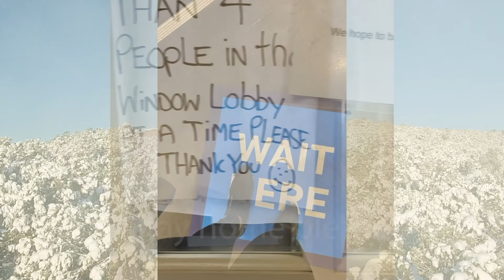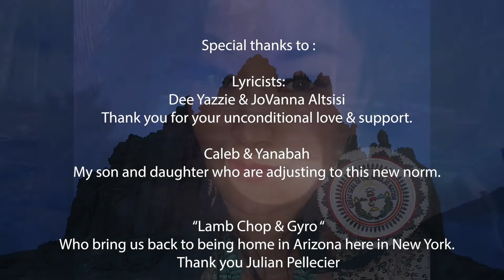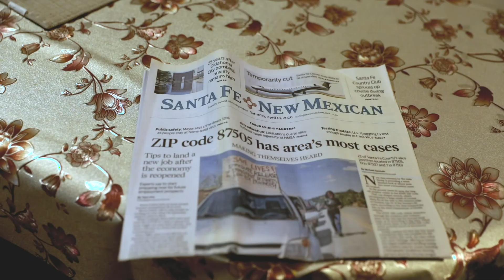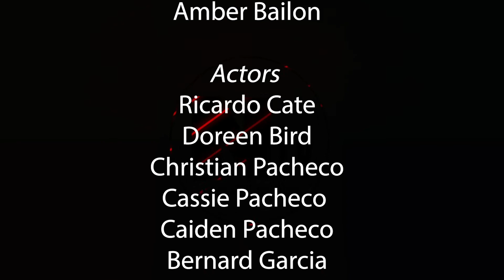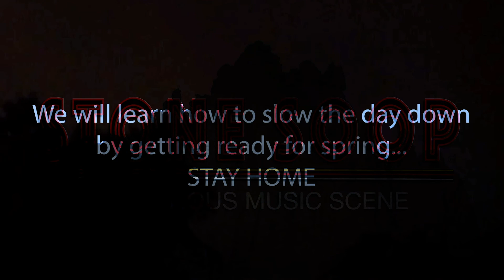STONE SOOP "MUSIC HEALS US"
VJ Pony
“Heal it with music“ as our ancestor told us. with the web of life, we will build bridges in light, and sound. As we heal each other with strength and wisdom..
We will be broadcasting the transition of life's challenge's, and sharing knowledge of our relatives who have been connecting the dots for survival, with balance and a traditional way of life.
These are the days we knew were coming, if we listened to our elders. In sacred path we walk with beauty, and healing for all.Stay tuned for more, sharing some love, and healing, for all of our relations...🙏🎤🧐Smudging with cedar and sacred sage is healing. Music connects us all! One heart beat at a time.

Special Thanks to Adrian Wall Ricardo Cate Michelle Thomas and all the kids who helped wish the message stay safe stay home. We also have a new musical artist coming up the ranks he is on this soundtrack, we will do a special shout out next show! ALSO

QUARANTINE BLUES
Using humor, we tried to create a video that would help us through these challenging times.
If you feel like supporting us, tips are very much appreciated.

Director -  Ricardo Cate
Camera - Amber Bailon
Producer/Editor - Pony Vigil
Executive Producer - Adrian Wall

-Actors-
Ricardo Cate
Doreen Bird
Christian Pacheco
Cassie Pacheco
Caiden Pacheco
Bernard Garcia

Category
Entertainment